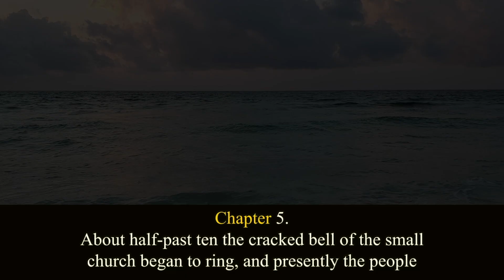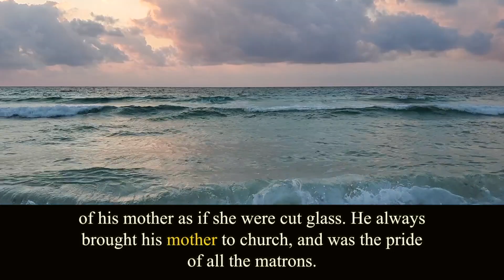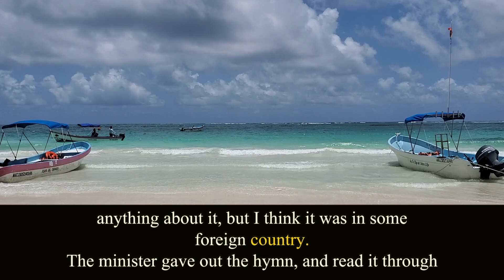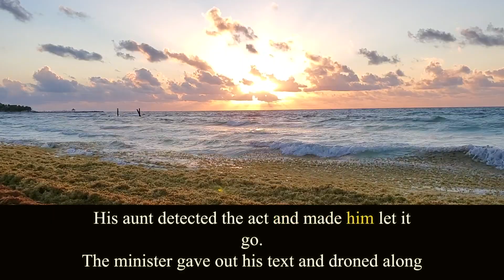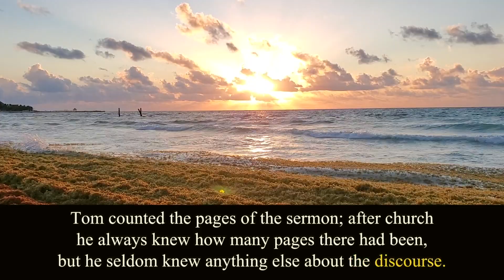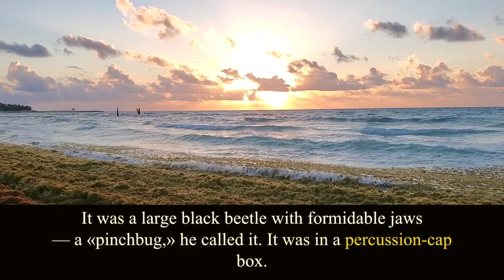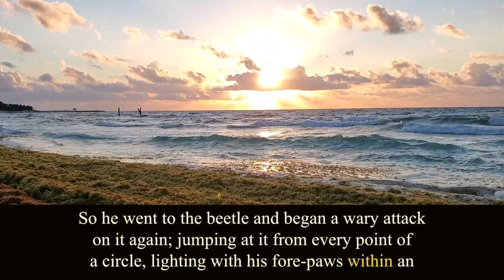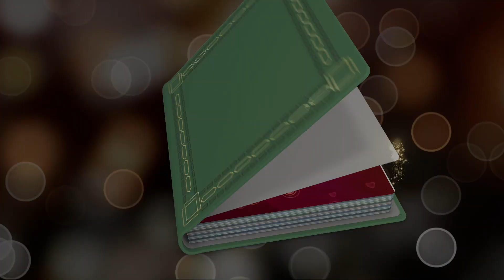The Adventures of Tom Sawyer. Chapter 5. Audiobook.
Written by Mark Twain.
Introduction by Daniel Pratt.
Illustrations by Vladimir Makovski.